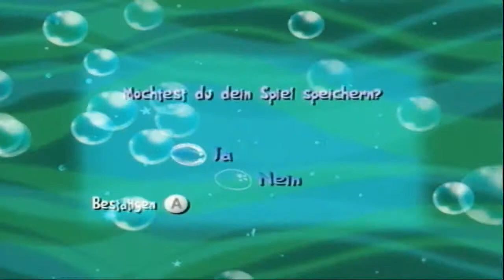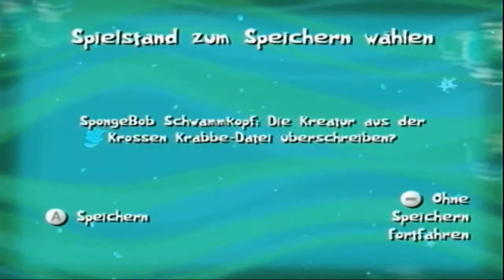Let's play : Spongebob Schwammkopf - Die Kreatur aus der Krossen Krabbe #021 - Ein letzter Kampf